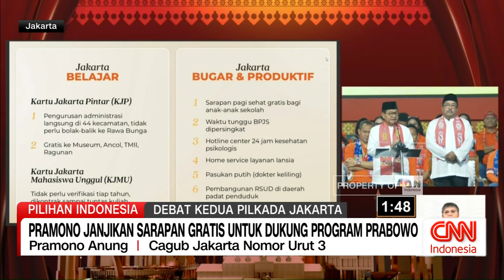RK & Pramono Sama Sama Dukung Makan Gratis Prabowo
Dalam debat kedua Pilkada DKI Jakarta, tema kesehatan menjadi salah satu yang dibahas. Calon gubernur nomor urut 1, Ridwan Kamil, dan calon gubernur nomor urut 3, Pramono Anung, menyebut akan mendukung program kerja makan bergizi gratis dari Presiden Prabowo.